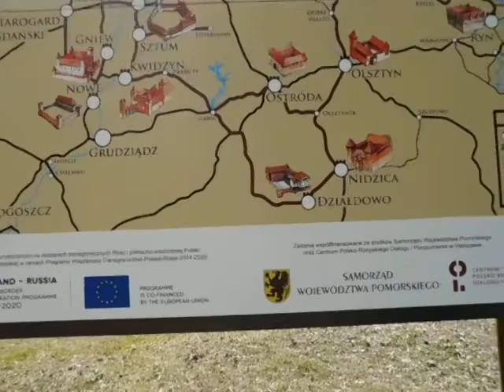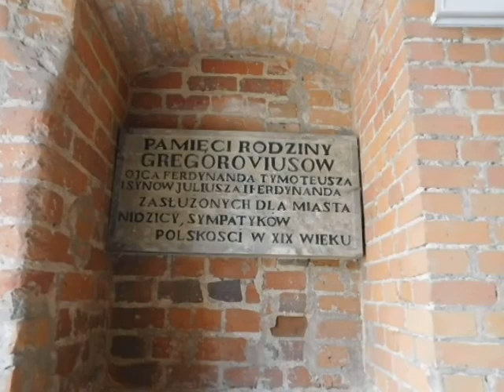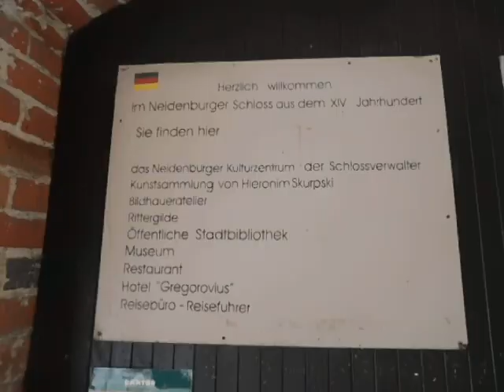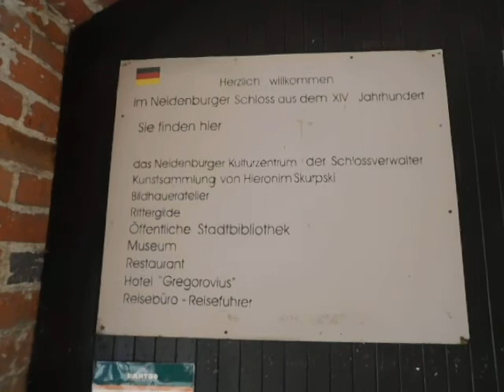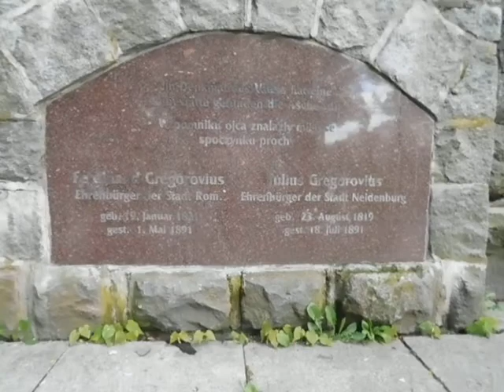Zamek krzyżacki w Nidzicy ( Neidenburg )